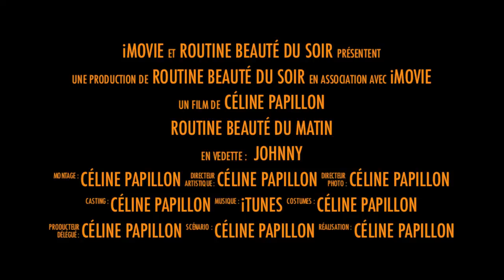Routine beauté du matin Février 2015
Et c'est reparti pour un péplum, après j'attaque les vernis By Arwenn en vidéo simple :p zoubi  Céline.